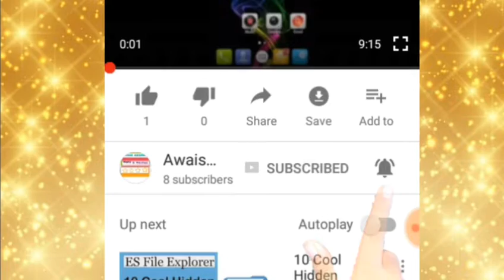Making a professional clan | Need members | Requirements are easy | Hindi | Urdu | Awais asghar YT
Aslam alaikum
Hi guys!

I am making a professional clan need your help need memebers

Sorry if I do some English grammar mistakes

So Allah Hafiz

Meet u in next video

5 finger claw + Gyroscope player

about this channel :

Pubg videos, photo editing,video editing,gaming,tech all, android tips and tricks, PC tips and tricks

in this channel :

no fake videos, always real videos,
no annoying Links
no redirect links
no link shrink
no adfly
no cut-urls
direct links

Note :- Some pictures, videos, graphics, music, songs and something's which I show you in video it is not mine so please respect the owner

Previous videos :-

What is royal pass? How to upgrade it and also what is uc and how to buy it ?